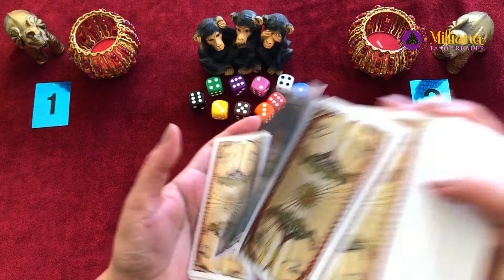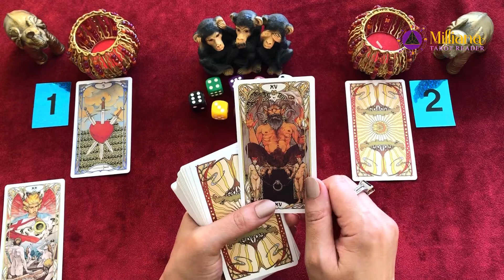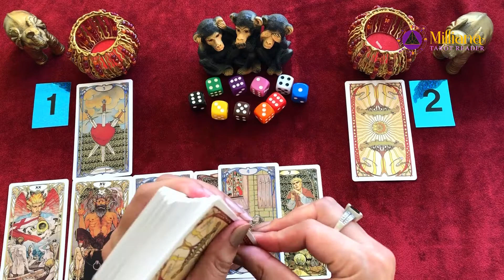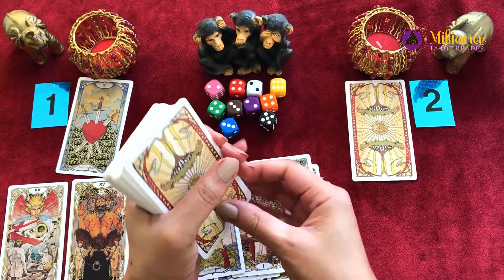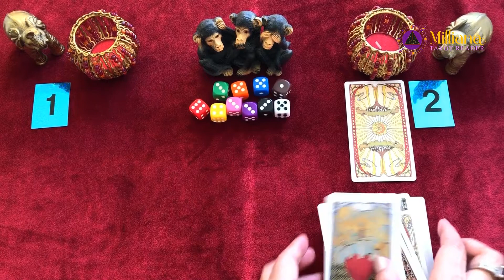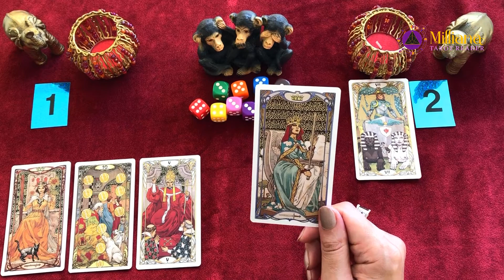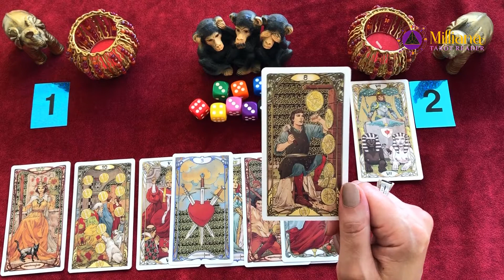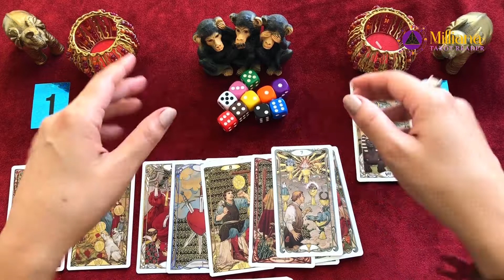What Kind Person He Is? What to Expect? Dice Casting. Tarot Reading. Timeless.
Hello, everybody!

Timestamps:
#1 01:18
#2 19:30

Astragalomancy is a form of divination that uses dice specially marked with letters or numbers. Fortune telling with dice is widespread throughout the world. It's been done by priests in Ancient India and Egypt. Later dice were used by the Romans and Greeks. At first, they were made from animal bones with a different number of dots carved (from 1 to 6) on the edges. They tossed them  and, depending on which number or symbol landed, determined the answer. Nowadays dice are made from wood, stone, or plastic. The shape and symbols might be different, but the principle is the same - toss the dice and interpret the results.
A Tarot Reading is a divination and guidance, which helps to stay grounded in your relationships.